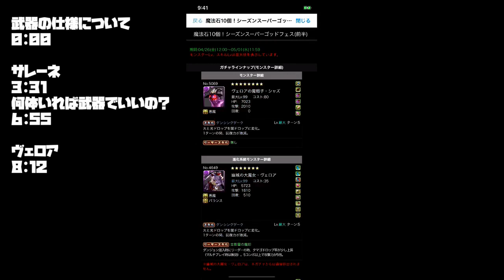サレーネ帽子&ヴェロア帽子は交換しよう！知らないと損 SSGF引いた人必見！【パズドラ】